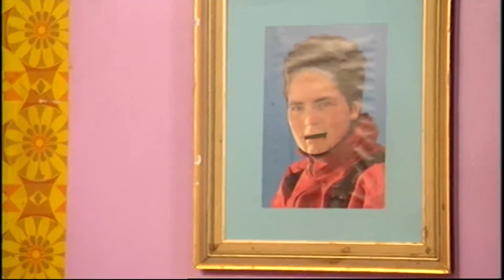Dick and Dom in da Bungalow (Series 4 Ep 46) - The Nee Naw Game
A game from Dick and Dom that defies all logic.